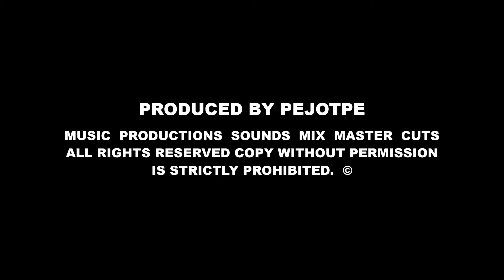Immortal Unit - Hard Dope Banger Instrumental 2019 - NOT AVAILABLE